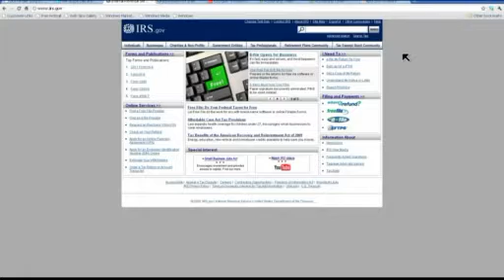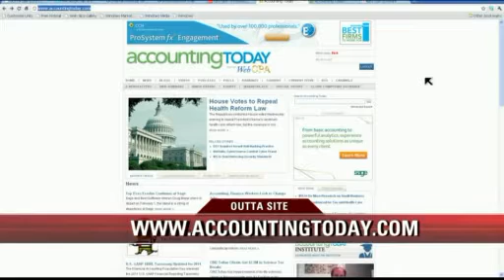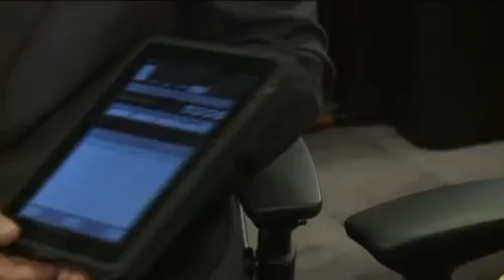Getting Help with Taxes